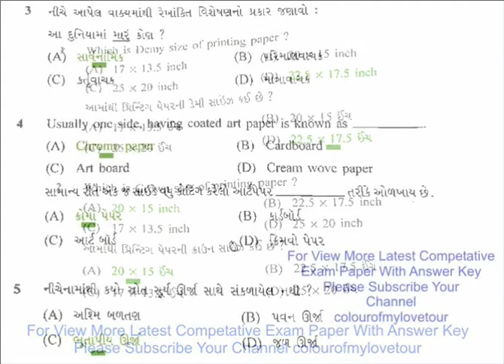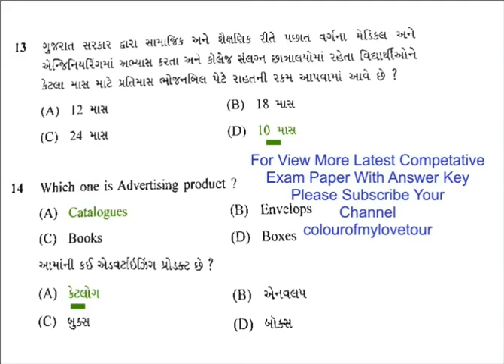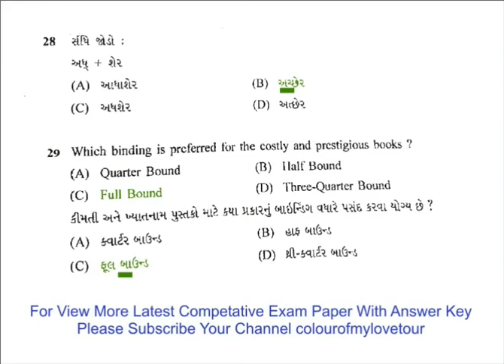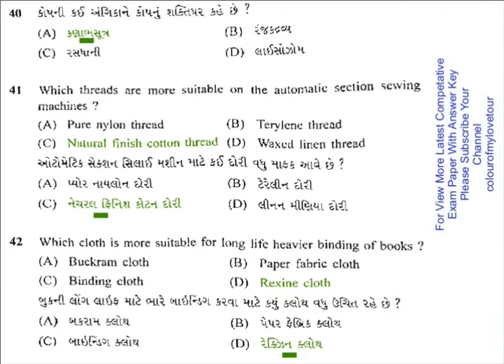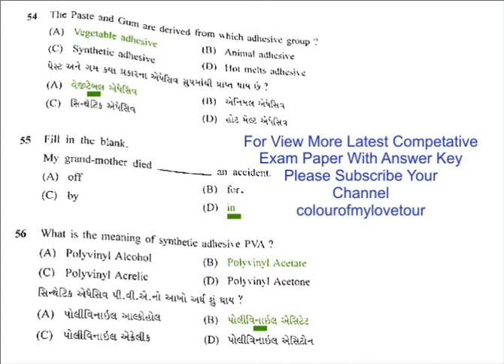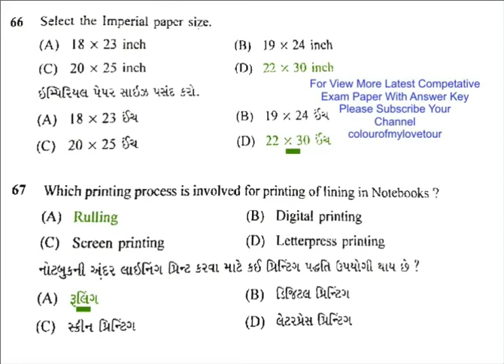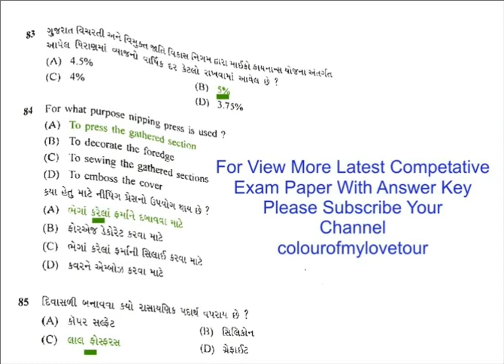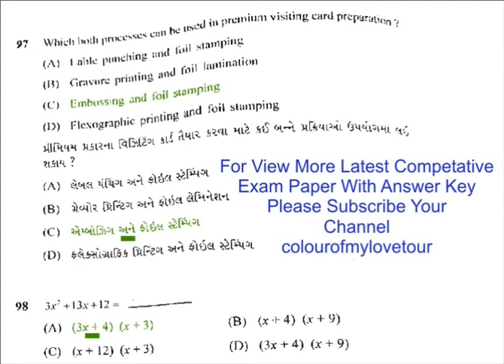GSSSB Assistant Binder Question Paper with answer (Advt. No. 162/201819) (17-03-2020)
gsssb assistant binder exam notification 2015 16
gsssb assistant binder final answer key 2020

gsssb assistant binder previous years question papers
gsssb assistant binder provisional answer key 2020
kerala high court assistant result 2019
2020 assistant binder sub overseer probation
assistant engineer assistant binder other posts
assistant engineer asst binder other posts
assistant surveyor pharmacist binder overseer librarian
binder advt no 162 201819 final
binder advt no 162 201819 question
binder and sub overseer answer key
binder exam notification 2015 16 www
binder final answer key 2020 for
binder more vacancies posts 38090 salary
binder provisional answer key 2020 advt
binder revised final answer key 2020
binder sub overseer probation officer selection
download assistant binder and sub overseer
for additional assistant engineer assistant binder
gsssb additional assistant engineer assistant binder
gsssb additional assistant engineer asst binder
gsssb assistant binder 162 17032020 apdf
gsssb assistant binder admit card 2017
gsssb assistant binder advt no 162
gsssb assistant binder advt no 55201516
gsssb assistant binder and sub overseer
gsssb assistant binder exam answer key
gsssb assistant binder exam date change
gsssb assistant binder exam final answer
gsssb assistant binder exam notification 2015
gsssb assistant binder exam pattern 2017
gsssb assistant binder final answer key
gsssb assistant binder previous years question
gsssb assistant binder provisional answer key
gsssb lab assistant exam date
high court office attendant exam
high court office attendant syllabus
kerala high court office attendant
2020 assistant binder sub overseer
assistant binder official answer key
assistant engineer assistant binder other
assistant engineer asst binder other
assistant surveyor pharmacist binder overseer
binder advt no 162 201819
binder and sub overseer answer
binder exam notification 2015 16
binder final answer key 2020
binder more vacancies posts 38090
binder provisional answer key 2020
binder revised final answer key
binder sub overseer probation officer
book binder jobs in chhattisgarh
download assistant binder and sub
gsssb assistant binder 162 1703
gsssb assistant binder adi assistant
gsssb assistant binder advt no
gsssb assistant binder and sub
gsssb assistant binder exam 24
gsssb assistant binder exam answer
gsssb assistant binder exam date
gsssb assistant binder exam final
gsssb assistant binder exam notification
gsssb assistant binder final answer
gsssb assistant binder jobs 2016
gsssb assistant binder previous years
gsssb assistant binder provisional answer
gsssb assistant binder question paper
gsssb additional assistant engineer
gujarat gaun seva pasandgi
high court assistant exam
high court of kerala
high court office attendant
kerala high court assistant
menifee union school district
previous years question papers
2020 assistant binder sub
assistant engineer assistant binder
assistant engineer asst binder
assistant surveyor pharmacist binder
binder advt no 162
binder and sub overseer
binder definition and meaning
binder exam notification 2015
binder final answer key
binder more vacancies posts
binder provisional answer key
binder revised final answer
binder sub overseer probation
download assistant binder and
gsssb assistant binder 162
gsssb assistant binder admit
gsssb assistant binder advt
gsssb assistant binder and
gsssb assistant binder assistant
gsssb assistant binder case
gsssb assistant binder exam
gsssb assistant binder final
gsssb assistant binder job
gsssb assistant binder manager
gsssb assistant binder paper
gsssb assistant binder previous
gsssb assistant binder process
gsssb assistant binder professional
gsssb assistant binder provisional
gsssb assistant binder question
book binder jobs
getting started with
gsssb call letter
gsssb lab assistant
gsssb probation officer
high court office
jobs notification 2020
khesari lal yadav
list of syndromes
microsoft office shared
previous years question
top white house
2020 assistant binder
assistant binder official
binder advt no
binder and sub
binder definition and
binder exam notification
binder final answer
binder more vacancies
binder provisional answer
binder revised final
binder sub overseer
download assistant binder
gsssb assistant binder
assistant binder
binder definition
book binder
insurance binders
ring binder
2020 for
after violence
arts in
assistant engineer
assistant surveyor
bender futurama
bidar district
blog archive
call letter
download assistant
enhancement of
exam date
for additional
getting started
gsssb cpt
gsssb exam
gsssb jobs
gujarat gaun
high court
jobs notification
kerala high
khesari lal
kind gesture
law school
librarian jobs
microsoft office
officer assistant
patient safety
previous years
sanofi gsk
school special
selection list
sub overseer
technical assistant
binder advt
binder and
binder exam
binder final
binder more
binder provisional
binder revised
binder sub